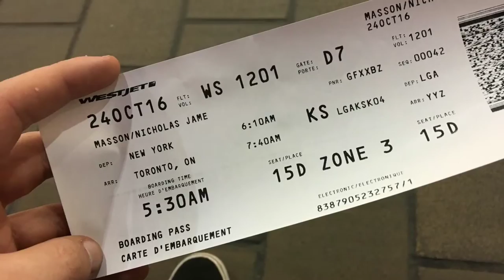CRUISING AWAY: Episode 2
Time to travel to the lovely country of Canada and join the cast of the Disney magic. I'm so excited to meet everyone and make so many memories with them!